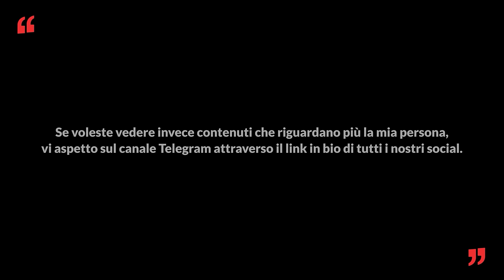Tony Effe, coerente nel bene e nel male - One More Time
In questa puntata: Oggi avremo il piacere di fare un viaggio con Nicolò Rapisarda, in arte Tony Effe, un forte esponente romano della scena urban che  racconta le grandi verità della sua natura e della sua ascesa, senza filtri.